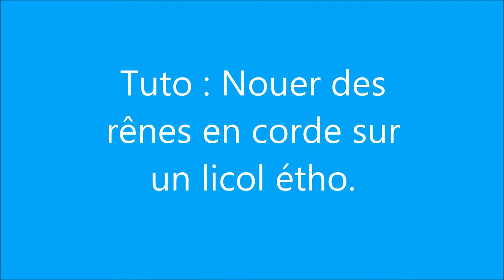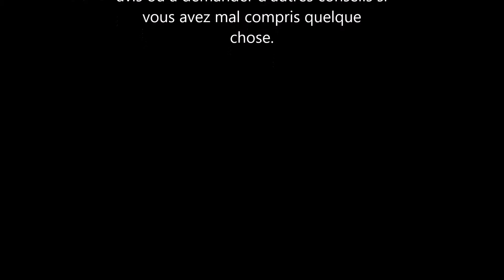Tuto : nouer une paire de rênes sur un licol éthologique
Voilà mon premier tutoriel en relation avec le matériel éthologique que je fabrique.